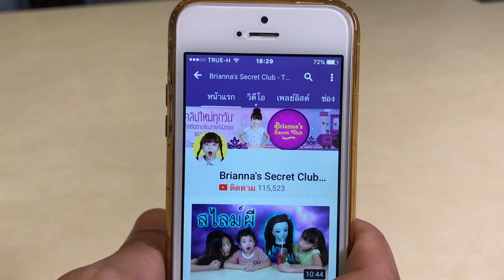บรีแอนน่า | 🌈 กล่องกระดาษสระว่ายน้ำ สไลเดอร์ อลังการสุดๆ จากแด๊ดดี้เซอร์ไพรส์ลูกๆ (Family Vlog)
แม่ผึ้งกับแด๊ดดี้ทำกล่องกระดาษสระว่ายน้ำ สไลเดอร์มาเซอร์ไพรส์เด็กๆ อลังการสุดๆ